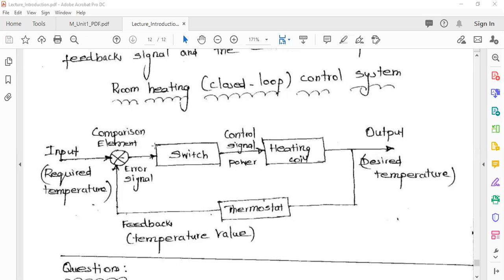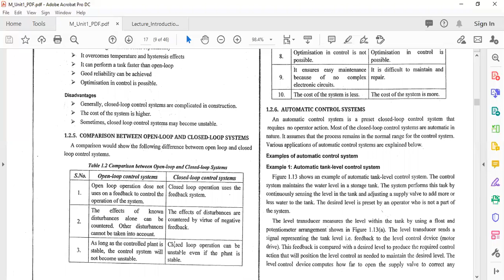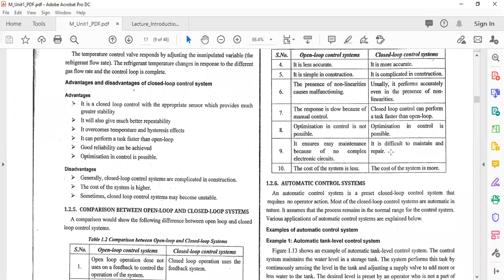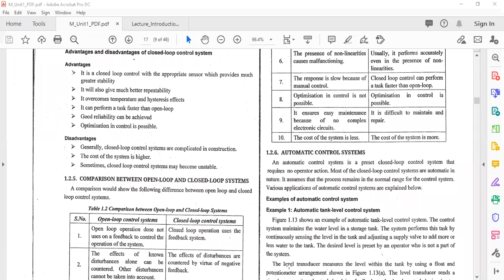Lecture 2 Theo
Mechatronics